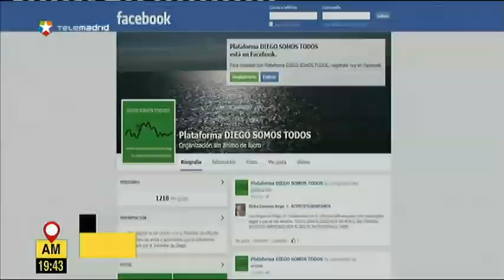La sierra de Madrid, llena de trampas para "cazar" a los ciclistas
Acompañamos a dos ciclistas en una ruta por la sierra madrileña que suelen realizar habitualmente. Desde hace meses, alguien coloca trampas muy peligrosas en senderos por los que transitan los ciclistas, trampas que ya han provocado accidentes, alguno de ellos grave, como el caso de Diego que se quedó parapléjico tras cochar con una piedra colocada en medio del camino. Tablas con clavos, piedras en cambios de rasante... Los montes se han convertido en un espacio peligroso para los amantes de las dos ruedas.